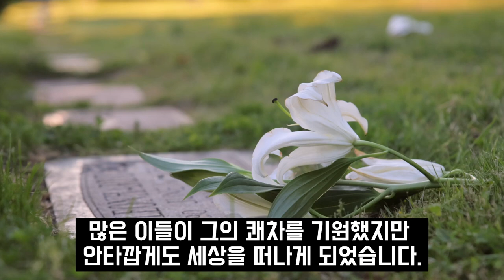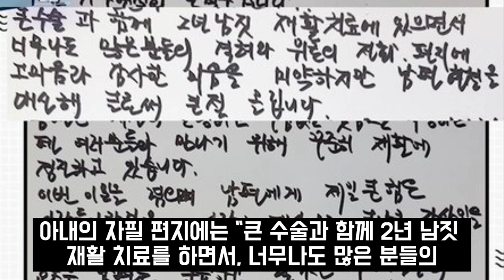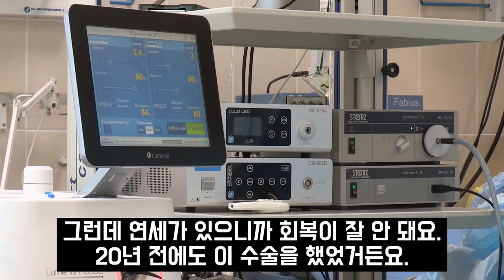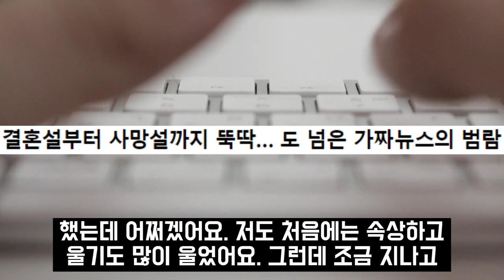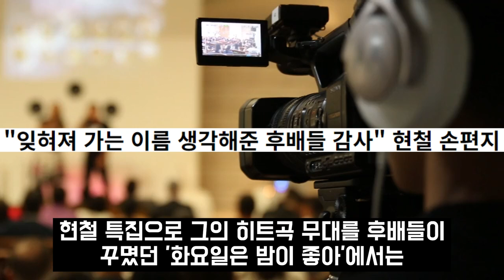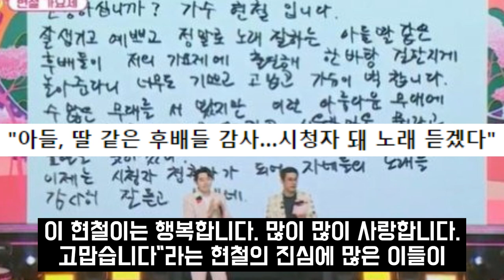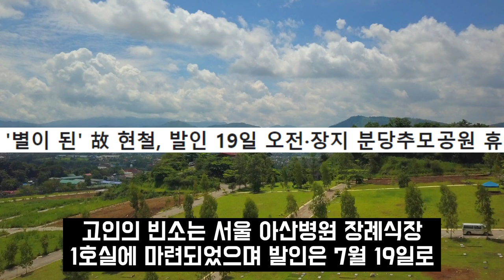현철 장례식..여태까지 가장 눈물많은 장례식